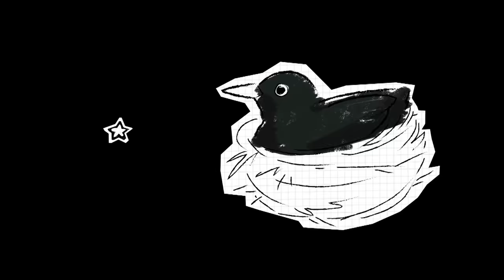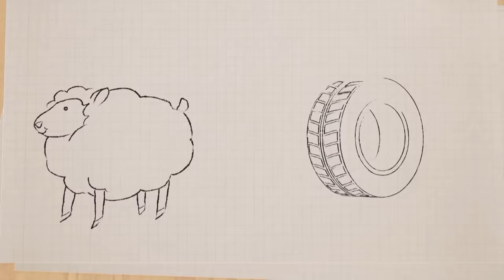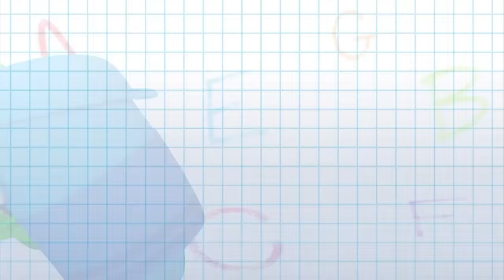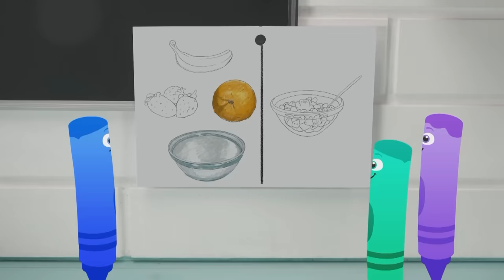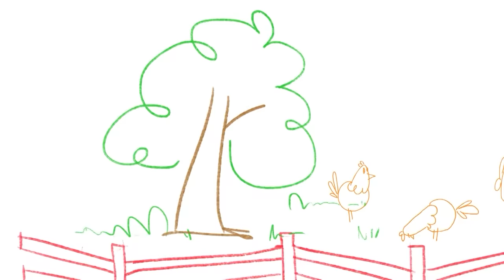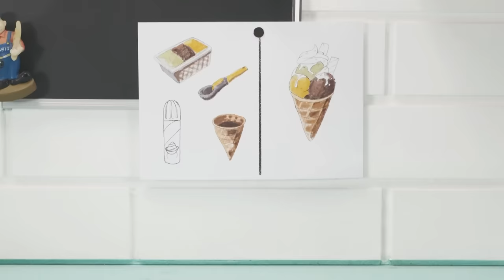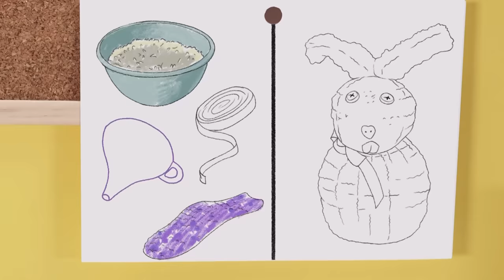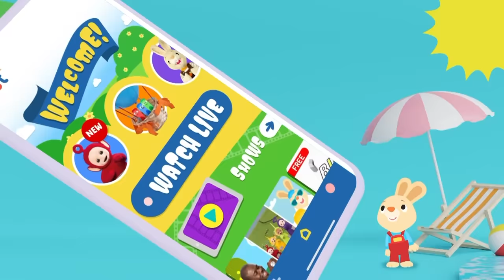Toddler Learning Video | COLOR CREW - FULL COMPILATION | Songs, Magic & More | 3 Hours | BabyFirstTV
Learn Colors for Babies w Color Crew | 3 Hours Compilation | Educational Learning Video for Toddlers | Baby Learning Videos w Coloring & Drawing for Kids with The Color Crew Crayons | Color Crew Magic & Color Songs | Nursery Rhymes with the Color Crew Babies | Color Crew Full Episodes | Learning Music and Coloring for Kids | Learn Colors for Kids | Color Songs | How to Draw | Farm & Wild Animals | Vehicles for children | DIY for Kids | BabyFirst TV

***ADVERTISEMENT***